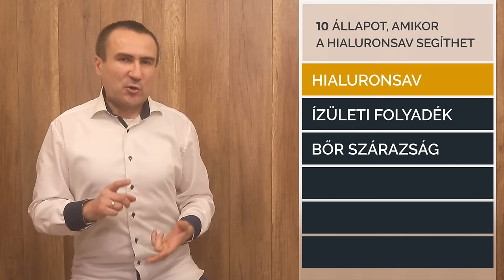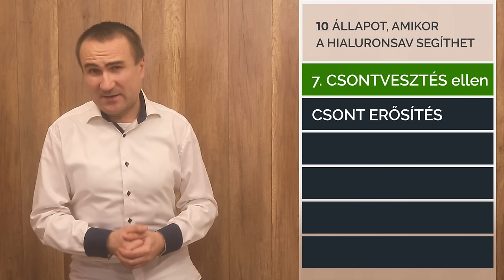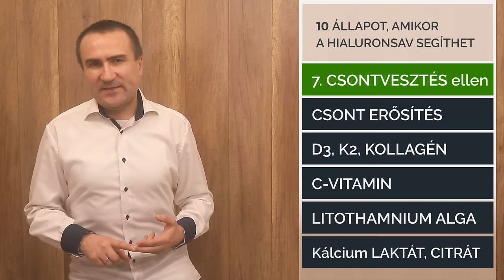10 állapot, amikor a Hialuronsav segíthet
Ízület és porc problémák, sebek és bőr regenerálás, reflux, fogíny gyulladás, szem hidratálás és szem szárazság, hüvelyszárazság és más egészségügyi problémák, amikor ajánlott a hialuronsav pótlás.